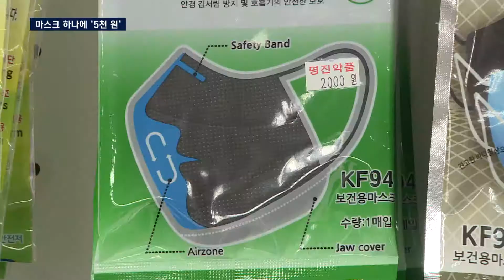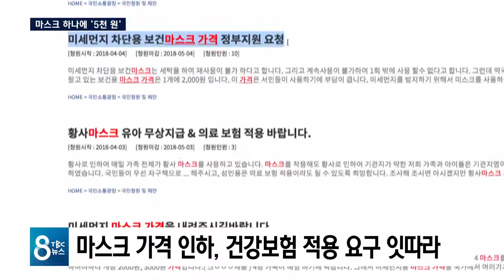마스크 하나에 5천원 180420[TBC - 띠비띠]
미세먼지는 나빠지고 마스크 가격은 부담되고
안 쓸 수도 없고 핵부담

대구경북소식 띠비띠 박정 기자